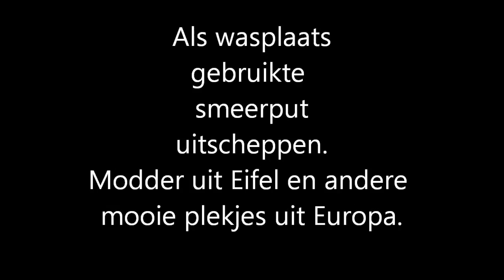Quad afspuitplaats Eifelmodder/ schlamm verwijderen.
Afwerkplek quad schoonspuiten